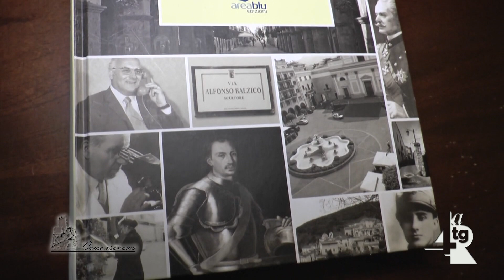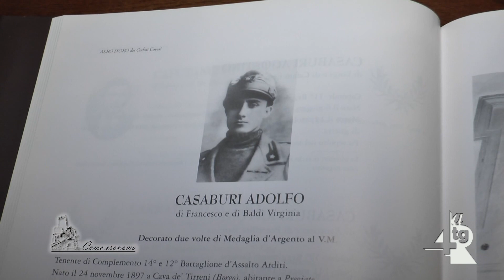Insediatasi la nuova Commissione Toponomastica del Comune di Cava de' Tirreni